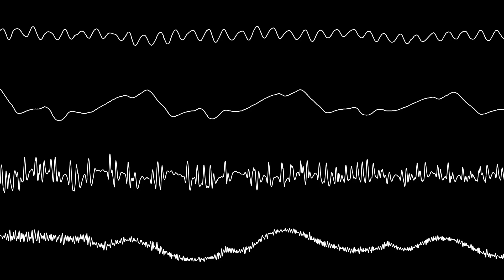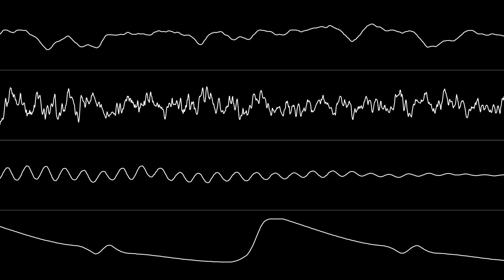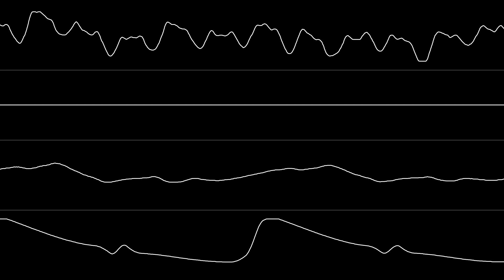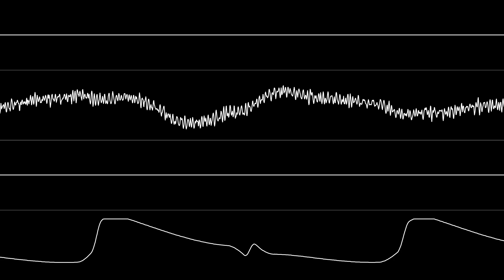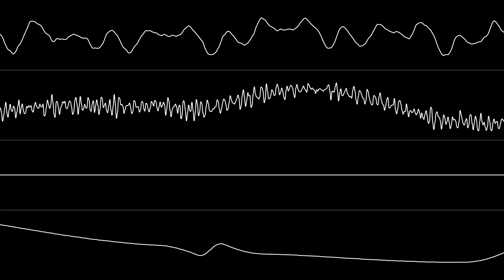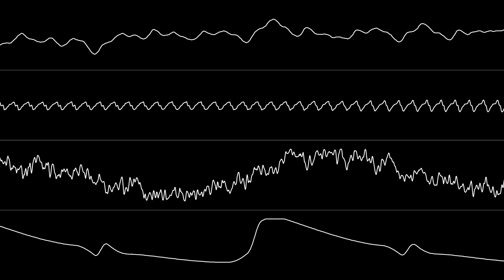Jesper Kyd - "Observations" (Amiga) [Oscilloscope View]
Date: 1993
Format: Amiga ProTracker (.mod)

Player: OpenMPT
Oscilloscope Renderer: Corrscope 0.8.1